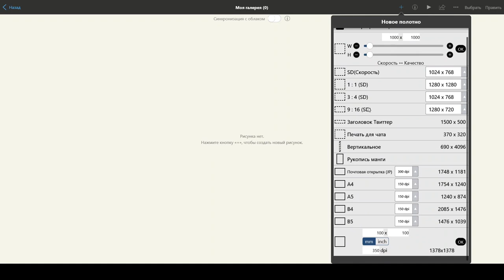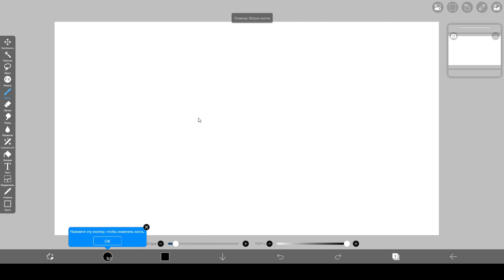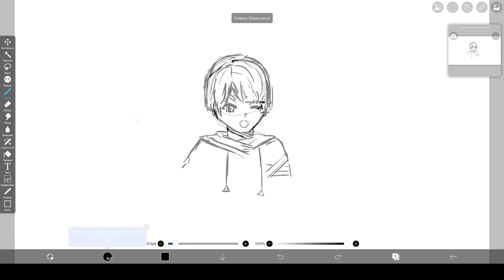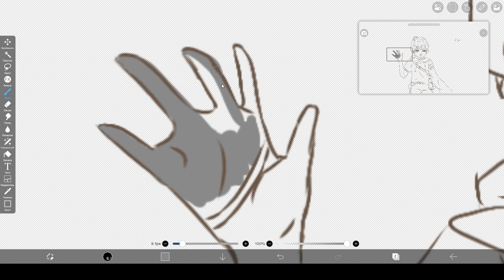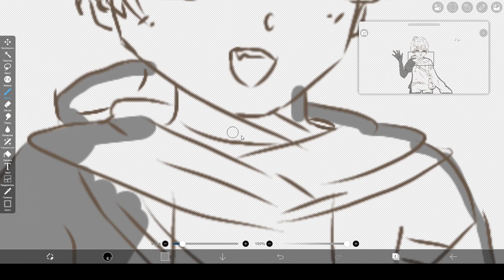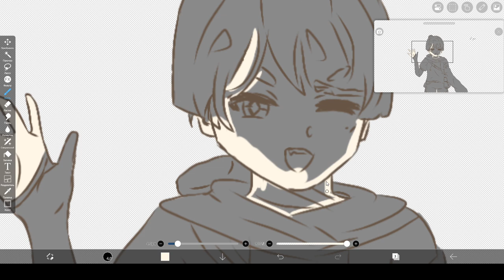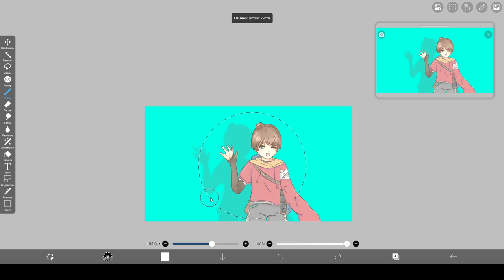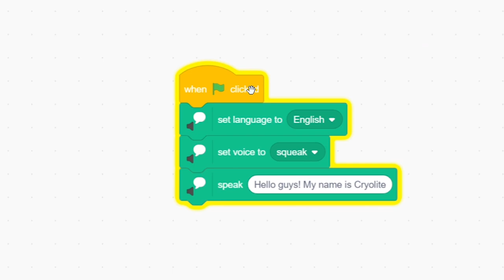CRYOLITE TRIES IBIS PAINT ON PC! × Draw with Me #7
In this video I`ll show you, how I tried Ibis Paint on PC

× Equipment/Software ×
Programs: Pentablet (Graphic tablet driver), OBS Studio (for recording), Ibis Paint PC ver. (drawing app)